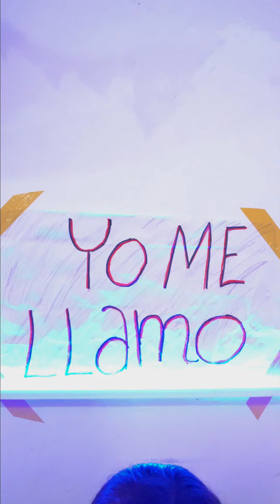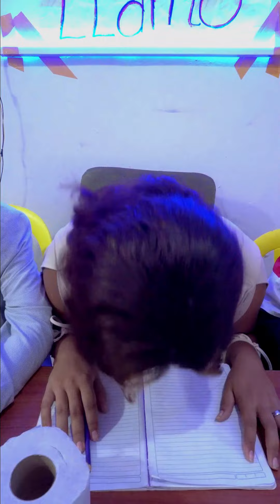Yo me llamo como ustedes quieran.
cómo ustedes quieran yo me llamo el sayayin